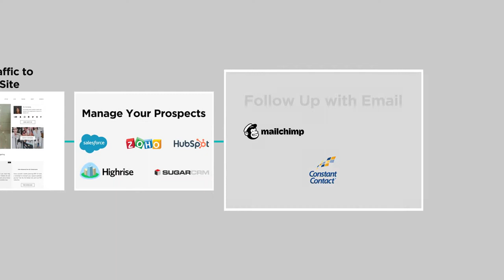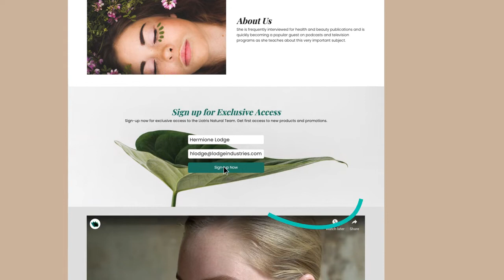Get More Eyes On Your Online Business with Royaltie Networks! Start Your FREE Trial Today!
This is the future of Marketing. Now a small business owner and soloprenuer can take advantage of advertising on major app networks and websites that people are already accustomed to using.

Get more eyes on your online business by Adverting your High-Quality Ads on all Smartphones... YES, even iPhones, Laptops, & Tablets. Reach more people by having your online business show up on the top social media app like Facebook, Instagram, Youtube, Twitter, Yahoo to name a few.

Royaltie Gem new compensation plan for the new Royaltie Notification Newtwork now makes it easier for affiliates to earn money!

Have Questions?